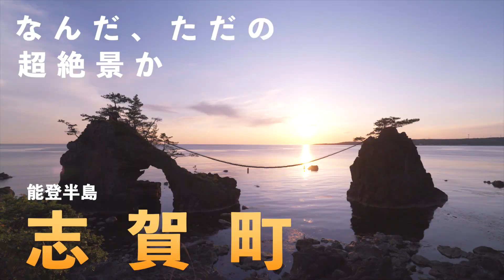能登半島 | 志賀町 | 巌門 | 義経の舟隠し | 世界一長いベンチ | 機具岩 | 気多大社 | 旧福浦港灯台 | ペンション＆カフェ クルーズ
映像制作会社のロケの様子をYouTubeで公開しています^^
ゆっくり見ていって下さいね!

■カメラ
Sony FX6
DJI Mavic 2 Pro
Aplle iPhone 13 pro